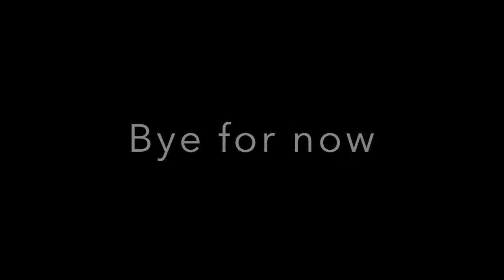Youtube trailer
iMovie
music pleer (music)